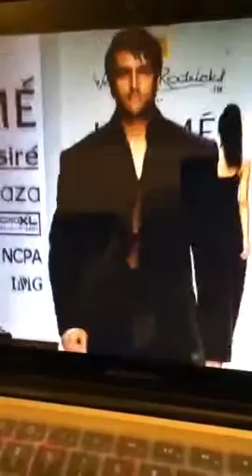Lakme Fashion Week